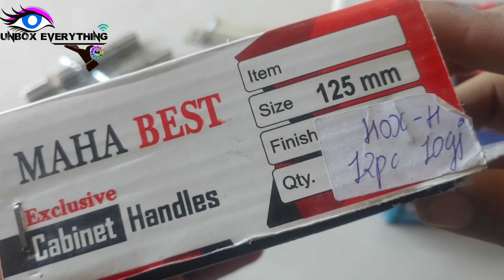ss 4in handel // Window handle 4in // Crome finish door handle // door assasrise